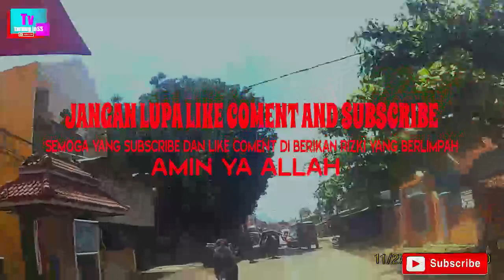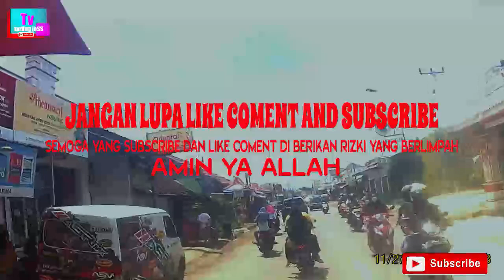TARLING CIERBONAN TER HITS 2022 FULL ALBUM MP3 VLOG JALAN JALAN. cildug losari vlog